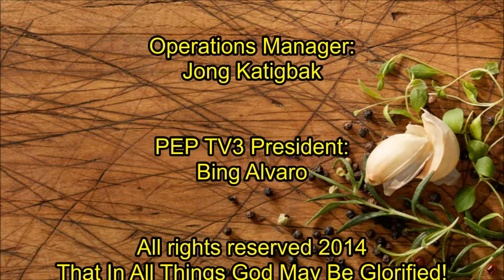OLD FASHIONED, PAMPANGA-STYLE FROZEN FRUIT SALAD (Mrs.Galang's Kitchen S6 Ep10)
It's the dressing that makes it different!